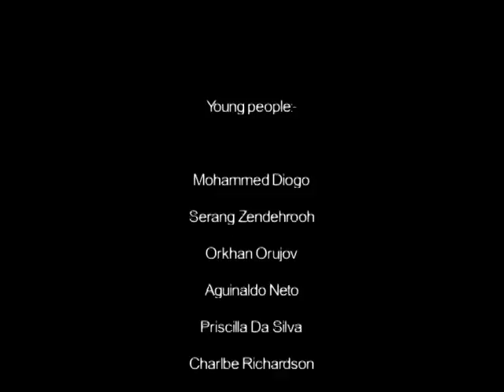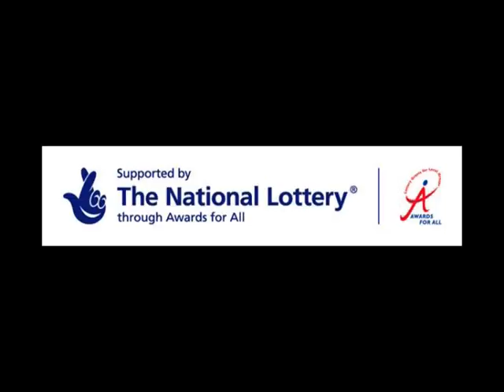Streetwise Newcastle - Mama Told Me